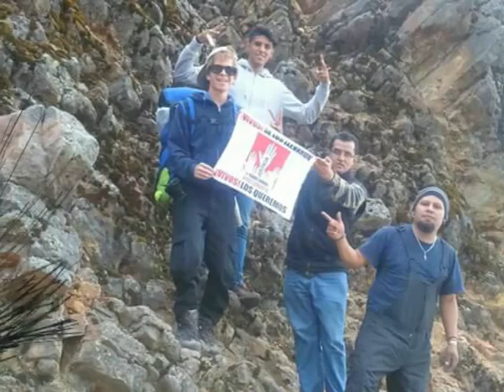Confraternidad de montañistas (Volcan Iztaccihuatl)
TM Todos a la montaña 2016